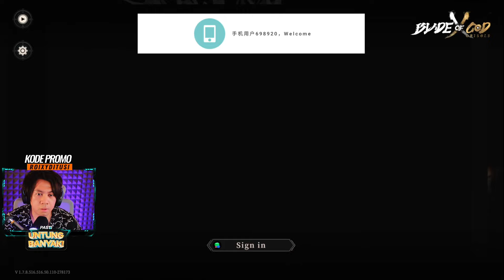Akhirnya Versi GLOBAL! Game Blade of God X: Orisols Worth it Untuk di COBA!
Blade of God X: Orisols Gameplay Softlaunch
Berdasar pada mitologi Nordik, pemain sebagai "Inheritor" terlahir kembali dari Muspelheim untuk menjelajahi dunia yang didukung Pohon Dunia. Pilih "Sacrifice" atau "Redemption" untuk mendapatkan artefak atau bantuan dari dewa. Inheritor, para dewa telah hilang. Kamu adalah penjaga terakhir.